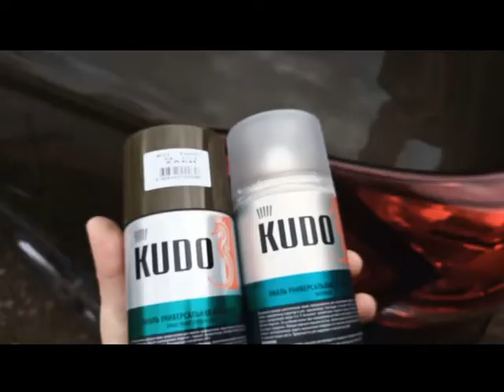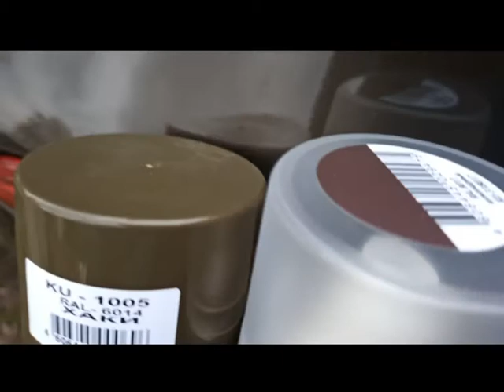Mitsubishi outlander 3. Кронштейн для CB антенны (продолжение)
Увидел на другой машине СВ антенну установленную на кронштейн, который крепится под опору крепления амортизатора пятой двери. Рейлингов у меня нет, а магниткой портить крышу не хочется, хотя два года езжу в дальние поездки с магниткой. Вот мои видео про установку:
В интернете нашел мастера который делал такие кронштейны, но у него на сайте большими буквами, мол, больше заказы не принимаются. Так что я решил испытать свои силы и сделать такой кронштейн самостоятельно. Не зря в школе на трудах слесарное дело изучали...
В этом видео довожу до ума форму кронштейна, готовлю в покраске, крашу и устанавливаю